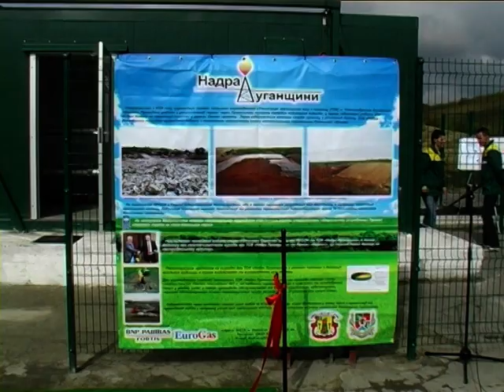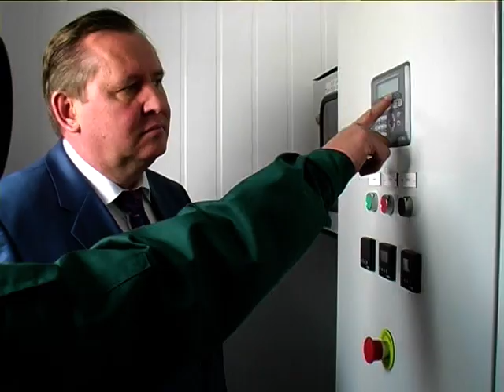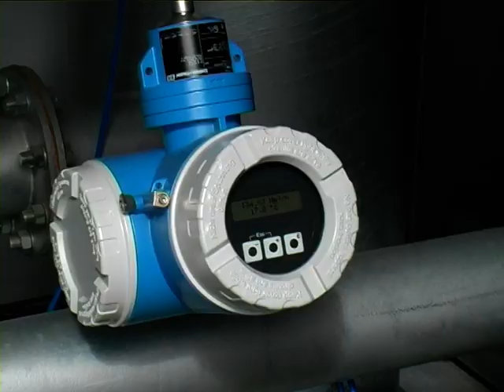Landfill gas flare launched in Luhansk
An innovative project to capture methane emissions from the municipal landfill has been launched in Luhansk by the local municipality in close collaboration with the United Nations Development Programme (UNDP).

"The Lugansk landfill project is a wonderful example of turning waste into energy, of turning a bad situation into a forward looking, low-carbon economic opportunity," said Ricarda Rieger, UNDP Ukraine Country Director.

By capping the landfill on a closed section of the site, installing a system of some 30 wells, and then undertaking active gas extraction by connecting the wells through a system of horizontal and vertical pipes to a flare, the project aims to reduce greenhouse gas emissions by approximately 125,000 tonnes of co2e. Installing a cogeneration facility at the project site is currently not envisaged but may be considered at a later date.

Methane, a potent greenhouse gas with a global warming potential of 22 times carbon dioxide is emitted into the atmosphere at the landfill site through the decomposition of old municipal waste.

The reduction has local environmental benefits in terms of reduced odour and bad smell at the landfill site and global benefits from the greenhouse gas emission reductions.

This project is one of the very first landfill gas Joint Implementation projects in Ukraine and as such it hoped that the project can help serve as a model for replication throughout Ukraine and the region. This project demonstrates the importance of initiatives being implemented at a regional and sub-regional level in helping to combat climate change.

Partners on this project include the Lugansk Regional State Administration, local project developer "Nadra Luhanshchyny", the United Nations Development Programme (UNDP) through its MDG Carbon Facility.

"To get a break through to what's a low-carbon sustainable society, we need actions at all levels, at the national level, the sub-national level, and the local level," Ms. Rieger said.